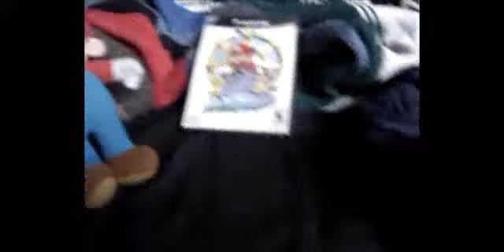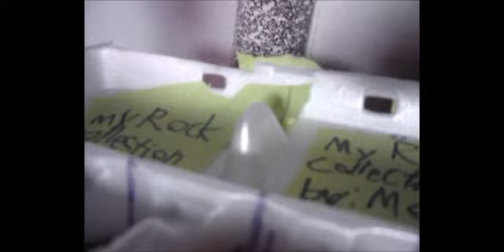Mario and luigi Dance to Thriller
This  Movie   is   Werd   And  Is  My  4th   Video   Ever  Made